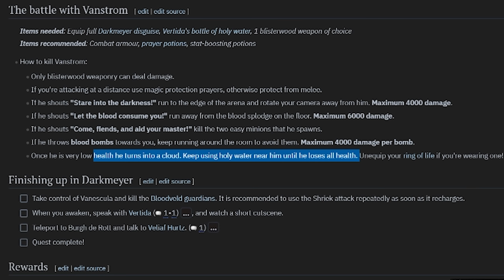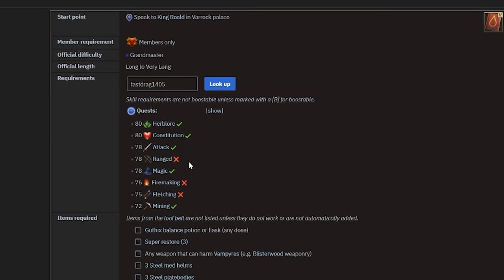Solo only Hardcore Ironman Episode 18 | Surviving Darkmeyer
It's been a while, we back.

Some of you may know this but I have been working with Jagex for the last 6~ weeks. The plan was to continue streaming and making videos at the usual rate but I just couldn't do it. I had a short window to work on the game and I put everything I could into my work there, which is why it's been so long since the last video. I wanted to apologize as it's never nice to leave you guys hanging for over a month, but hopefully the game improves as a result of that, and I'm back now.

Co edited by Peachu and I